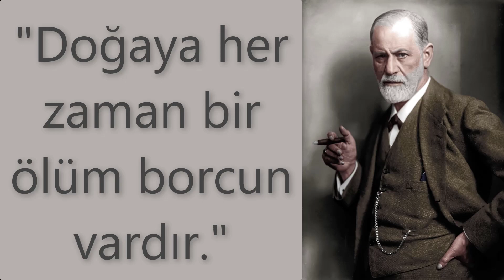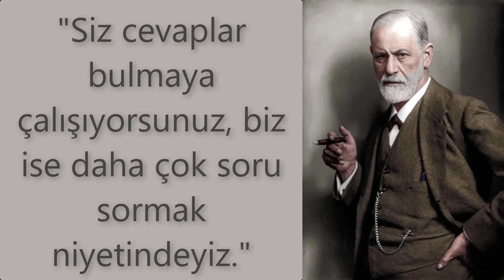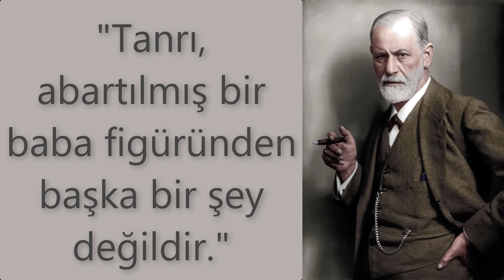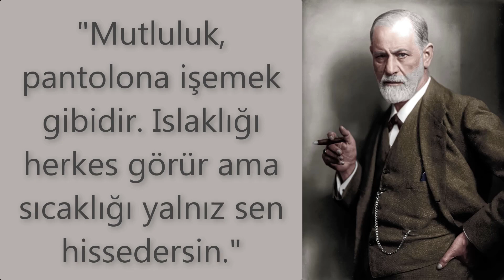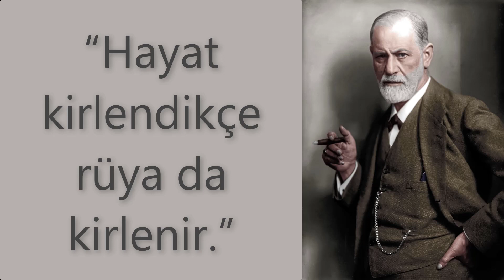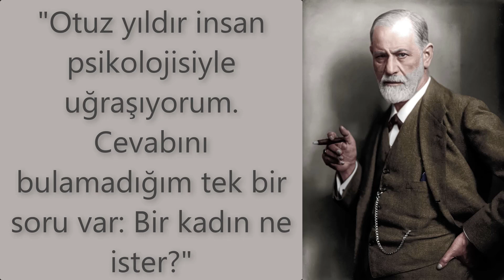SİGMUND FREUD 'TAN PSİKANALİZ ÜZERİNE 30 AFORİZMA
Bu çalışmamızda ünlü psikanalist Sigmund Freud 'un psikanalitik üzerine söylemiş olduğu 30 aforizmayı paylaşıyoruz.
Sigmund Freud, psikolojinin en önemli alt dallarından biri olan psikanaliz biliminin kurucusu olan Avusturya doğumlu, Yahudi nörologdu. Psikanaliz, hasta ile psikanalist arasında gerçekleşen diyalog yoluyla psikopatolojik vakaları tedavi etmekte kullanılan klinik yöntemidir. Hastaların zihinsel süreçlerinin bilinç dışı unsurlarla olan bağlantılarını ortaya çıkarmaya çalışır.

-Bir insana vazgeçilmez olduğunu hissettirdiğinizde, ilk vazgeçeceği kişi siz olursunuz
-Bir gün dönüp geçmişe baktığınızda, mücadelelerle geçen yılların hayatınızın en güzel yılları olduğunu fark edeceksiniz.
-Acı çekme karşısında, hiçbir zaman aşık olduğumuz zamanki kadar savunmasız değiliz.
-Hayatın amacı ölümdür.
-Zihin bir buzdağı gibidir. Yalnızca yedide biri suyun üzerinde görülebilir.
-Doğaya her zaman bir ölüm borcun vardır.
-Evrendeki en büyük gösteri, sen aklını keşfettiğin an başlar.
-Siz cevaplar bulmaya çalışıyorsunuz, biz ise daha çok soru sormak niyetindeyiz.
-Rüyalar, aşırı yük altında kalan beyni korumak için emniyet supabı vazifesi görür.
-Özgürlük insanlara medeniyetin bir armağanı değildir. Hiç medeniyet yokken insanoğlu çok daha özgürdü.
-İnsanların çoğu özgürlüğü gerçekten istemezler; çünkü özgürlük sorumluluk gerektirir ve insanların çoğu da bundan korkar.
-Hayvanlarla vakit geçirmeyi insanlarla vakit geçirmekten daha çok seviyorum. Şüphesiz vahşi bir hayvanın ciddi zararı dokunabilir. Ancak merhametsizlik, sadece insanlara hastır.
- İnsanlar yavaş yavaş inanmamayı, güvenmemeyi, sevmemeyi ve kronik şüpheci olmayı öğrenir. Bu gerçekleştiğinde artık ne yazık ki çok geçtir. İnsanların “tecrübe” dediği şey budur. Kalbiyle bağlantısını kesmiş bir insana “tecrübeli” denir.
- Ne biçim ilerleme kaydediyoruz. Orta Çağda olsa beni yakarlardı. Şimdiyse kitaplarımı yakmakla yetiniyorlar.
- Tanrı, abartılmış bir baba figüründen başka bir şey değildir.
-Kendini öldürme arzusu, daha derinde; başkalarını öldürme arzusunun projeksiyonudur.
-Rüyalar konusundaki her şeyi öğrendiğiniz zaman, delilik hakkındaki her şeyi öğrenmiş olacaksınız.
-“İnsan mutlu olmak ister; bu yüzden berbat haldedir. Yaratılış planının, insanın mutlu olması gibi bir maksadı yoktur.
-Mutluluk, pantolona işemek gibidir. Islaklığı herkes görür ama sıcaklığı yalnız sen hissedersin."
-Bir din kendisini ne kadar sevgi dini diye gösterse de, o dini benimsemeyenlere karşı sert ve sevgisiz davranmak zorundadır.
-Çoğu kez rüya, küçümsediklerimizin bir intikamı veya terk ettiklerimizin bir sitemidir.
-İfade edilmemiş duygular asla ölmez; sadece diri diri gömülür ve sonradan daha korkunç şekillerde ortaya çıkar.
-“Hayat kirlendikçe rüya da kirlenir.”
-İnsanoğlu, kibrinden dolayı kendisini en üstün ırk olarak görüyor.
-Dünyadaki yaşamı izleyen ölümden sonraki yaşam, belki de bu dünyada elimizden kaçırmış olduğumuz en harika ve güzel şeyleri önümüze serecektir.
-Garip değil mi? İnsan kötü bir şey yapacağı zaman mutlaka vicdanını susturacak bir sebep bulur.
-Eğer yaşamı güçlendirmek istiyorsanız, kendinizi ölüme hazırlayın.
-Günümüzde cinsellikle ilgili konularda, ister iyi niyetli olalım ister kötü, hepimiz ikiyüzlüyüz.
-Garip değiI mi? UIaşamayacağın kadar yüksekte sandığın kişiIer, asIında eğiIemeyeceğin kadar aIçaktadır
-Otuz yıldır insan psikolojisiyle uğraşıyorum. Cevabını bulamadığım tek bir soru var: Bir kadın ne ister?